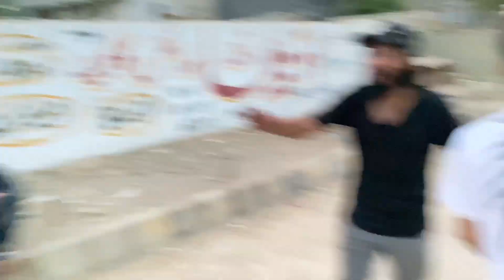final match main kia ham 19 run me rok paynge dosri team ko 🤔😳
dosri team ko sirf 10 run pe hi rok diya 🤣 🔥✌️